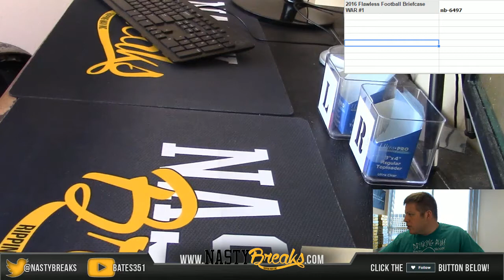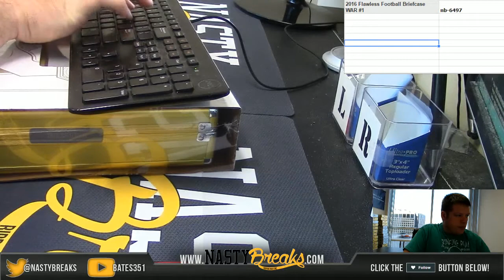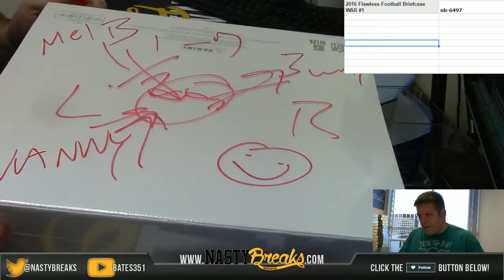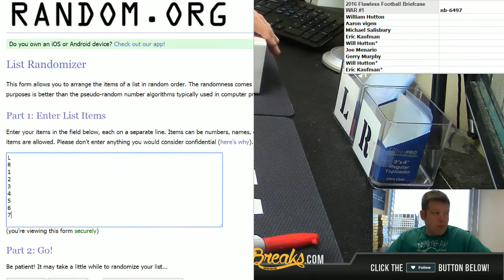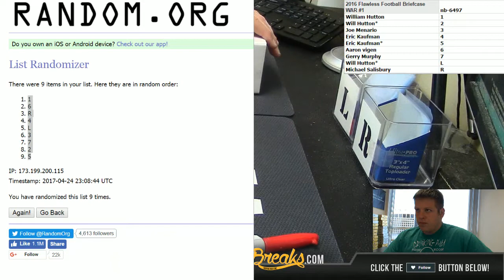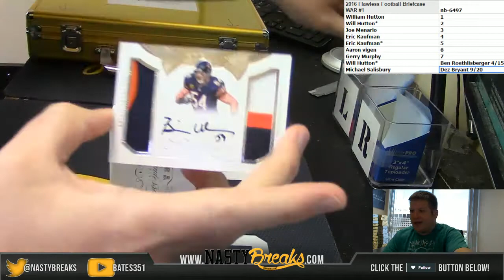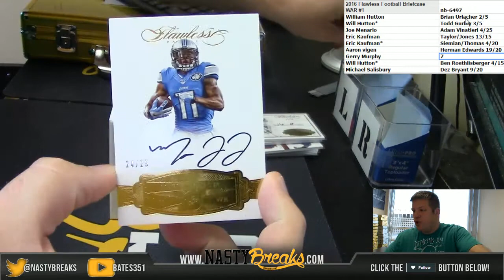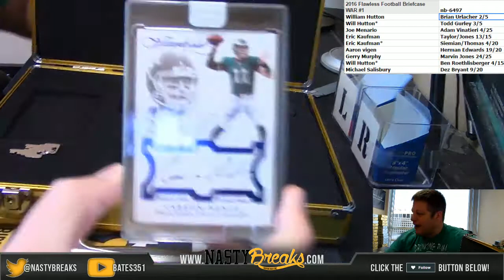4 24 17 2016 Flawless Football Briefcase WAR #1